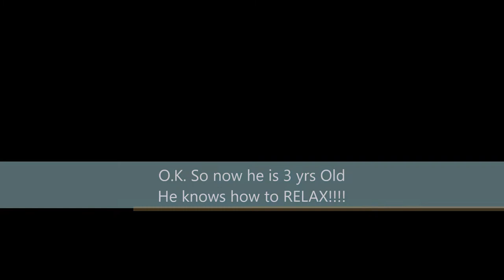Kelpies are the best Dog ever! Smart, Loyal and Funny!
Kelpie Dogs are smart, loyal and Funny. This is Cooper as a Puppy, but he is still as Smart even now. Opens doors, fetches balls and loves going for a drive.